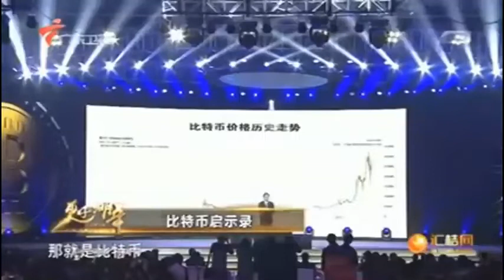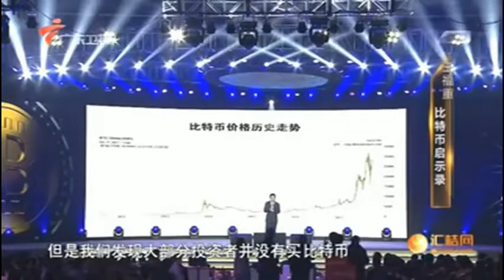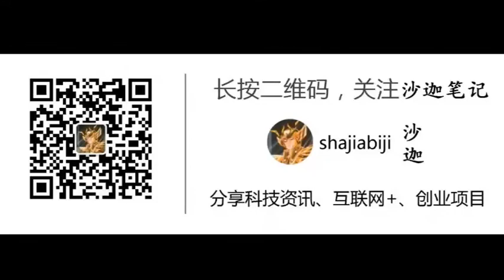2018年，王福重谈比特币资产和投资价值！